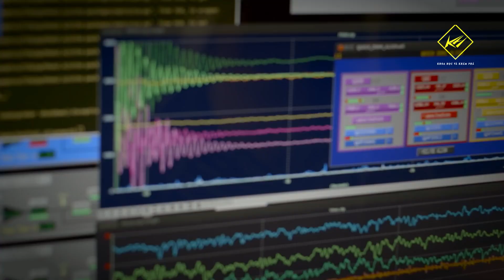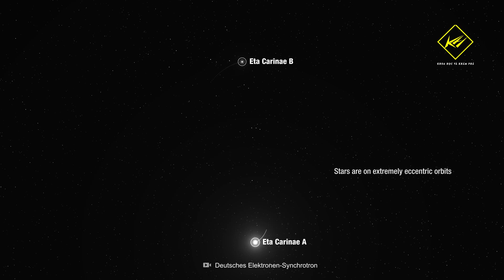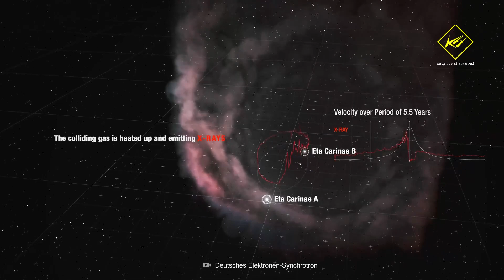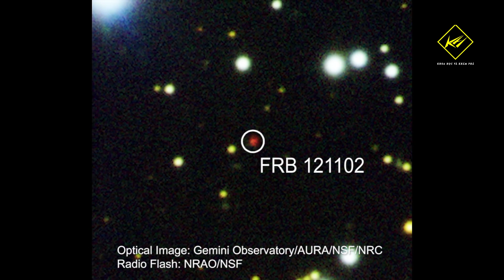"Sao Neutron đen" Thách thức sự hiểu biết của con người | Khoa học vũ trụ - Khoa học và Khám phá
"Sao Neutron đen" Thách thức sự hiểu biết của con người
 - Một ngôi sao neutron thông thường có khối lượng từ 1,35 đến 2,1 lần khối lượng Mặt Trời, Nhưng đường kính chỉ bằng 1 thành phố (tức vào khoảng 20km). Và thứ mà các nhà thiên văn học vừa Khám phá ra có thể làm thay đổi cách chúng ta hiểu, về sự tiến hóa của các ngôi sao trong vũ trụ... đó chính là “sao neutron đen”.

* Ds:
00:00 Sao Neutron đen
02:27 Hệ sao khổng lồ hoạt động như máy gia tốc hạt vũ trụ
04:54 Tìm ra “nguồn thức ăn“ bí ẩn, nuôi sống các hố đen siêu khối lượng
06:30 Vật thể Kỳ lạ trong vũ trụ, liên tục nổ hết lần này đến lần khác